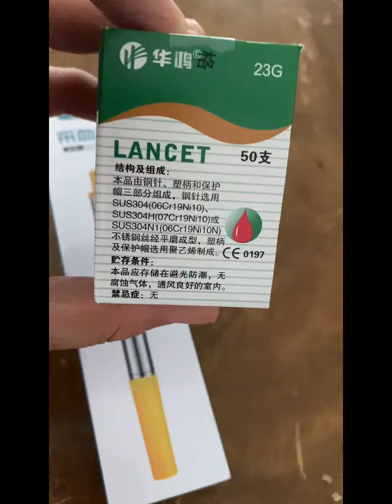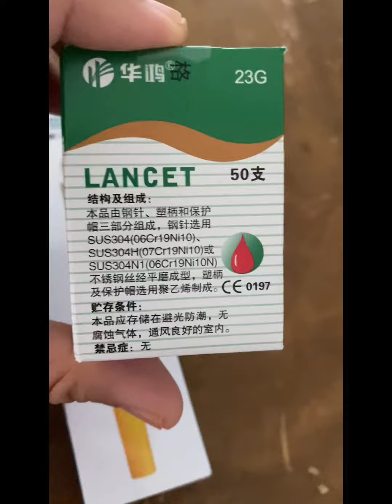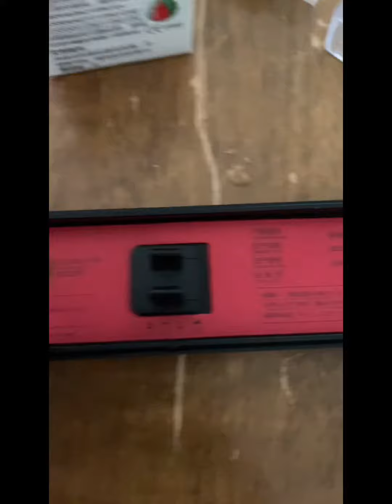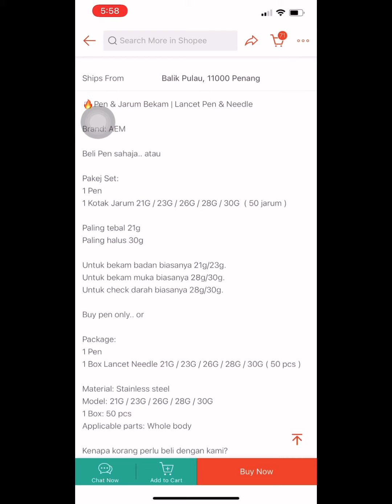Unboxing Pen dan Lancet untuk Bekam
Just sharing something that might be useful for you.

Pen dan lancet untuk bekam. Rupanya banyak saiz lancet ni.

Buy the size that fits your purpose.